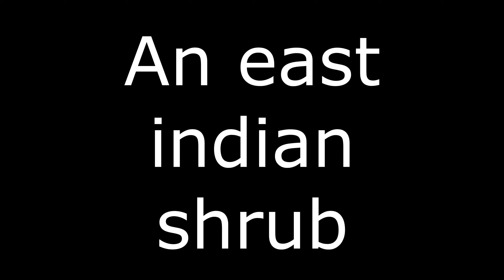Aal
Whoa a double header? I just realized there's probably some beginning that has like 100 words and I'll just have to do all of them. O well, I'll see what happens when I get there.